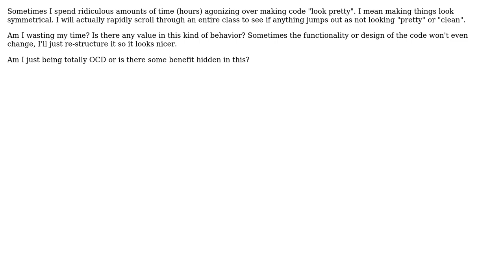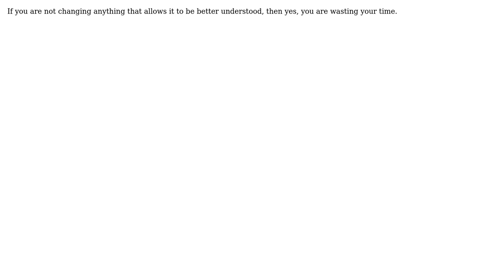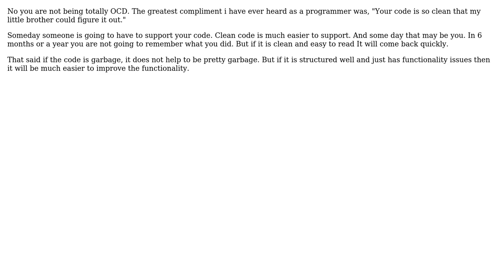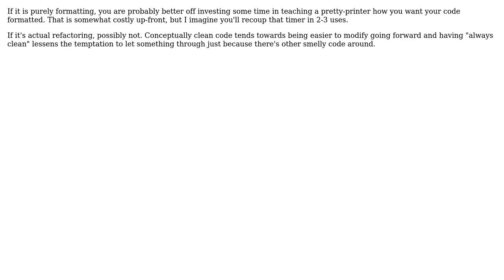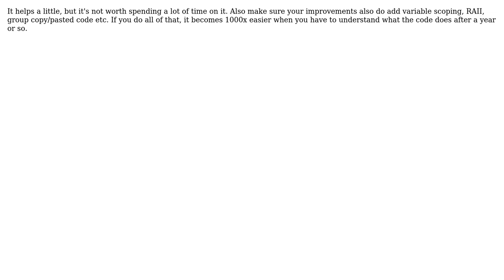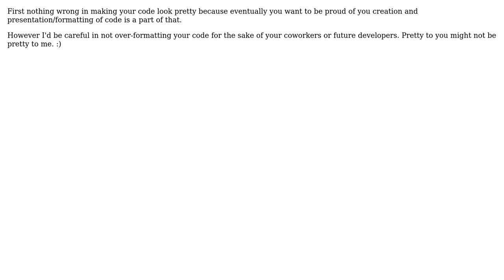Software Engineering: Is there any benefit to obsession with making code "look pretty"?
With thanks & praise to God, and with thanks to the many people who have made this project possible! | Content (except music & images) licensed under CC BY-SA | Music | Images & others | With thanks to user whatsisname user Vatine user user unknown user Tom Squires user TaylorOtwell user Tarang Desai user StuperUser user SoylentGray user Neville Kuyt user Morgan Herlocker user JW01 user DeveloperDon user Coder user BlairHippo and the Stack Exchange Network Trademarks are property of their respective owners. You are responsible for your own actions.